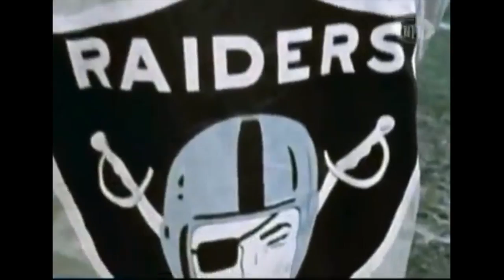Fred Biletnikoff: Best Hands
Florida State WR Fred Biletnikoff had some of the best hands the NFL has ever seen. There's a reason an award is named after him.